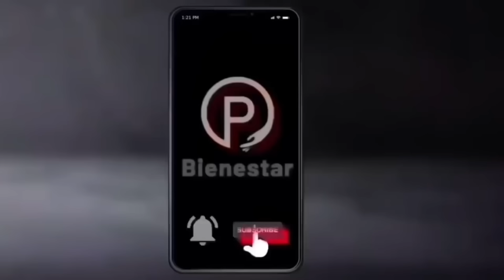💥CLAUDIA REVELA UN PODEROSO MENSAJE💥PENSIONADOS ADULTOS MAYORES! HOY VIERNES 27💥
🟢📲Únete para recibir info de bienestar gratis. No te pierdas actualizaciones importantes y de último momento. 👇